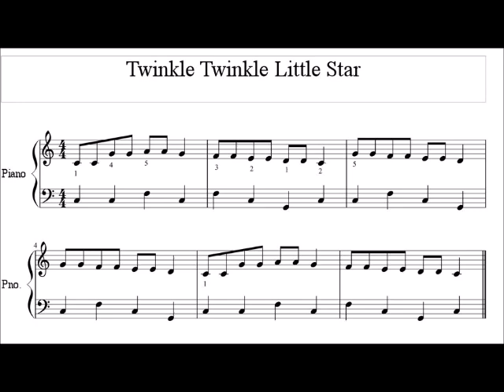Twinkle, Twinkle, Little Star: Who's the teacher?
One afternoon I sat down with granddaughter Daisy at the piano. I asked her to sing for me, and she chose "Twinkle, Twinkle, Little Star." But when I attempted to join her, my lyrics did not quite square with her sense of rightness. Ah, well - the girl has a strong sense of correctness. And she is a delightful child with a lovely voice.